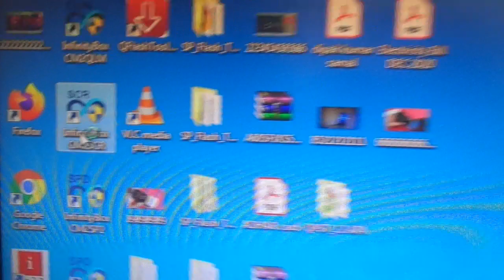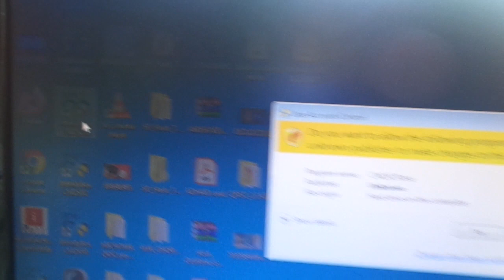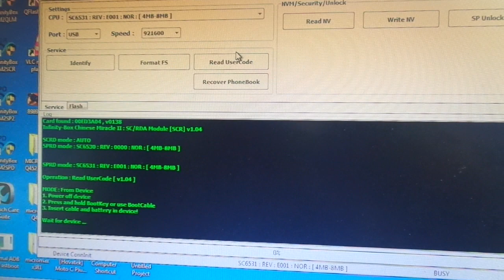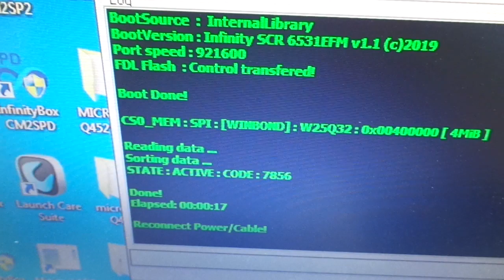Micromax x817 phone lock remove.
micromax x817 phone lock solution
use cm2